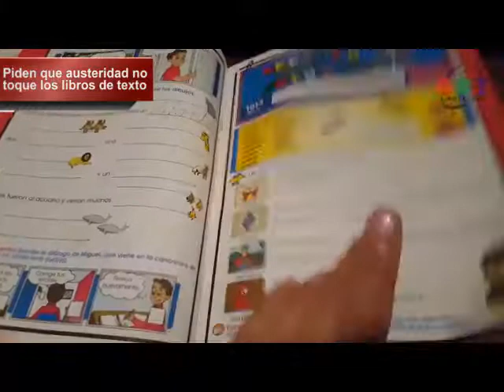Corte Informativo | 22 de agosto de 2019